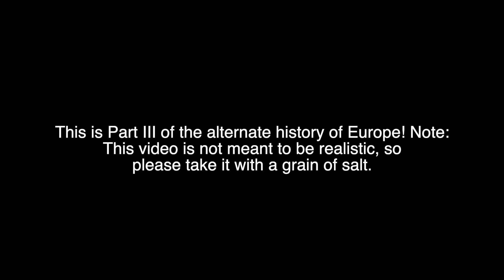Alternate European Future - Part III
Music Used in this Video:

Victoria 2 Soundtrack - "We Have Independence"
By Paradox Interactive
And Composed by Andreas Waldedoft